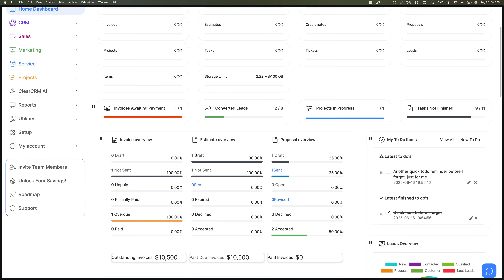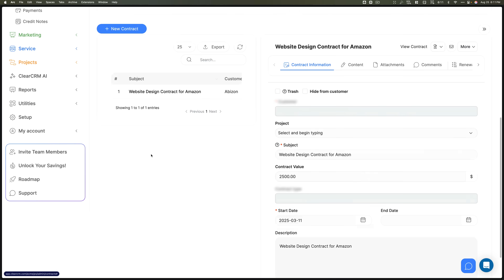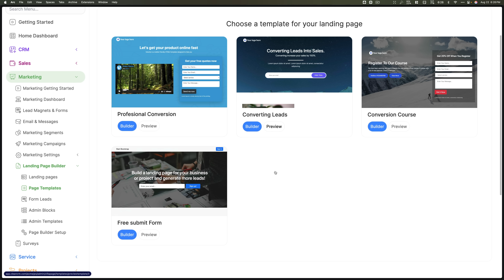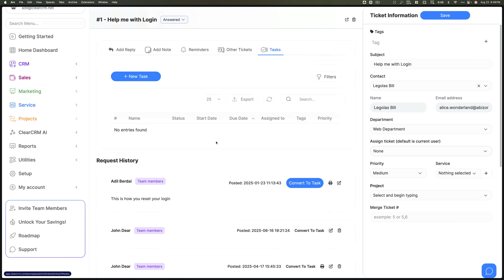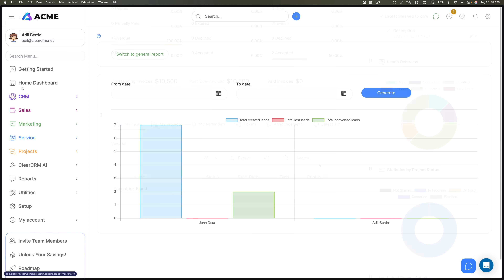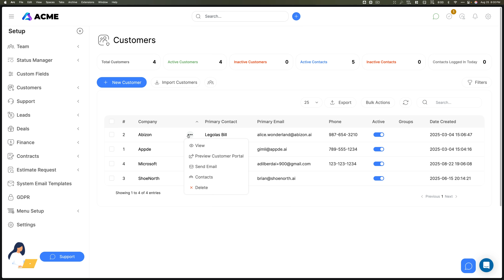ClearCRM Demo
See how ClearCRM brings CRM, sales, marketing, projects, and service into one simple platform. The result? You work smarter, grow faster, and ditch the chaos. In just 10 minutes, we’ll show you how ClearCRM helps you manage relationships, close deals, market like a pro, deliver projects, and keep customers happy—all with one login. Let’s get started!

ClearCRM Overview – All-in-One CRM for Small Business Growth
Why we built ClearCRM: To simplify and scale your business operations with an all-in-one platform.

👋 Welcome to ClearCRM! In this quick 2-minute overview, you’ll get a guided tour of the platform’s key features and layout. See how ClearCRM helps you manage projects, support, customers, and more—from one centralized workspace.

🔍 What you’ll learn in this video:
An introduction to the ClearCRM dashboard
Navigation through modules like Projects, Support, and Service
Staying organized with tools like Knowledge Base, Chat, and Calendar
A preview of customization options and account settings